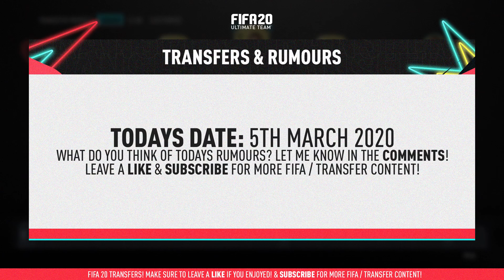FIFA 20 SUMMER TRANSFERS! ✅ CONFIRMED DEALS & RUMOURS! w/ KANE, NEYMAR, BELLINGHAM & MORE!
NEW VIDEO EVERYDAY AT 8AM UK TIME!

THE BEST FORMATION IN FIFA 20??? 3-5-2 CUSTOM TACTICS! THE NEW META - FIFA 20 ULTIMATE TEAM

In this video I am showing some SUMMER TRANSFERS! CONFIRMED DEALS & RUMOURS! This video includes KANE TO MANCHESTER UNITED, NEYMAR TO BARCELONA, BELLINGHAM TO BORUSSIA DORTMUND & MORE!